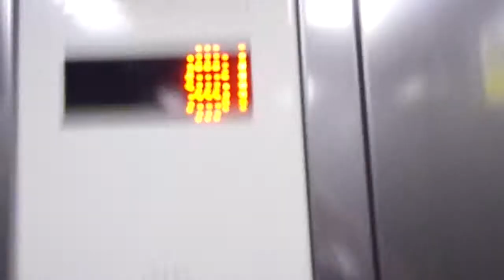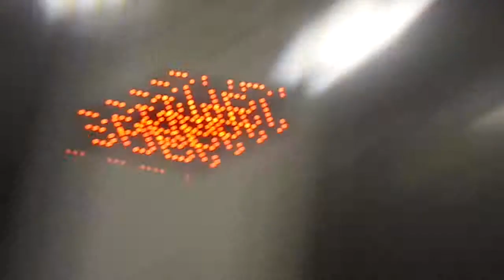VILE Oakland Excelsior Hydraulic Elevator at Stratford Platforms 6 & 8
This is a vile elevator here. I prefer the Kone Ecodisc at this station, it's very nice! :)

The voice is messed up by saying "Sub".

---Elevator---
Brand: Oakland Excelsior
Type: Hydraulic
Capacity: 1250kg / 16 Persons
Fixtures: Black Dewhurst
Installed at Unknown
Floor served: 2(*Subway*, Platform)